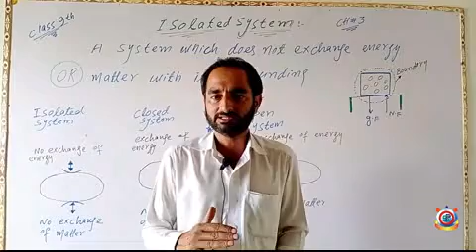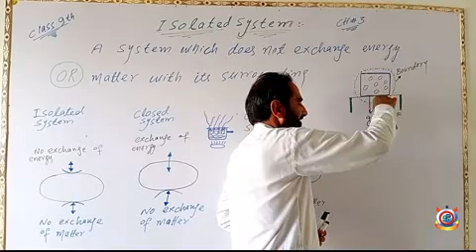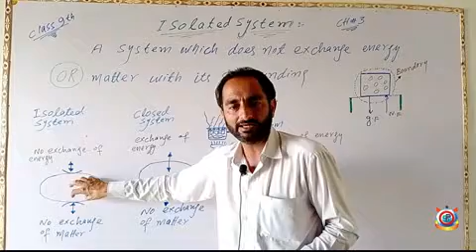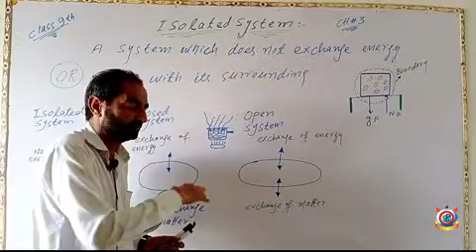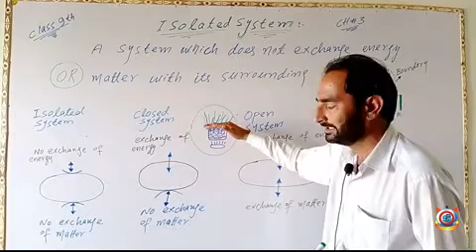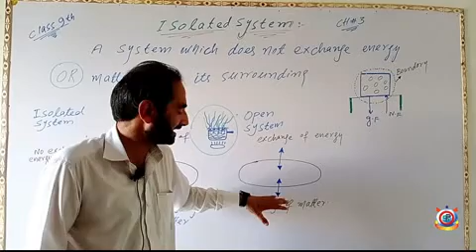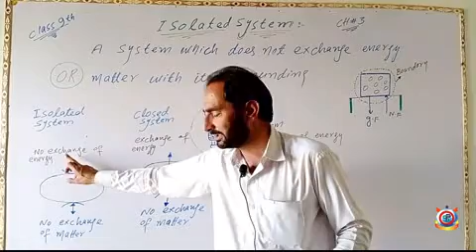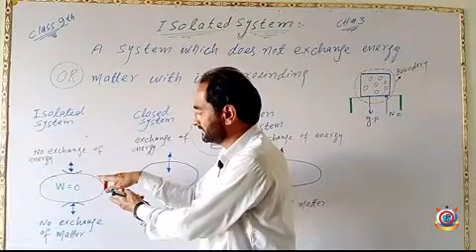Isolated System Class 9th Physics Lecture 6